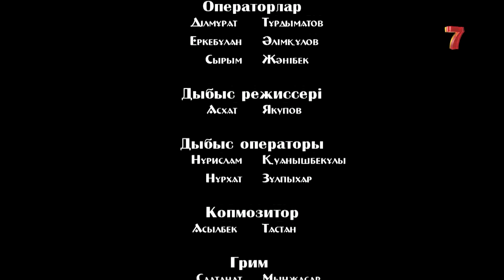Зың-зың Күлпәш | Зын Зын Кулпаш | 23 СЕРИЯ, 2 МАУСЫМ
«Зың-зың Күлпәш» 2-маусым
Көпшілік көңілінен шыққан «Зың-зың Күлпәш» комедиялық жанрдағы телехикаяның жалғасы.
Телехикаяда алаңсыз, аңғал көңілмен тіршілік етіп жатқан ауыл тұрғындарының шым-шытырман өмірі баяндалады. Сол баяғы Күлпәш өзінің аңғалдығымен, әзілге бейім өткір тілімен ауыл тұрғындарына күлкі сыйлауын жалғастырады. Ерке әрі ақкөңіл абысын Кәтәлөк пен тентектеу қайны Нәкөнайдың, қатал ене мен беймаза күйеу арасындағы байланыс та шынайы көрсетілген.
Әдемі әзілмен көмкерілген сериалдың әр бөлімі түрлі қызықты оқиғалар желісінен құралған.